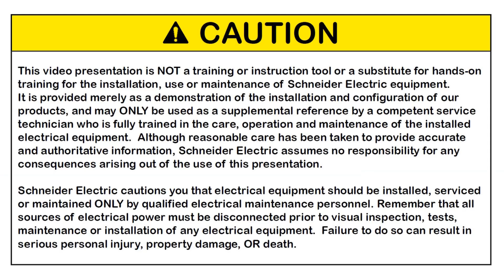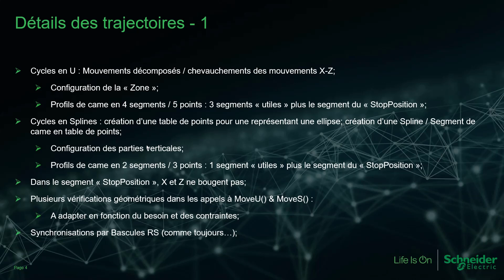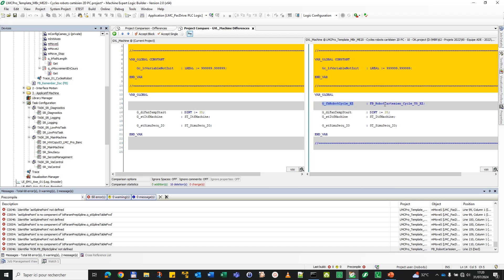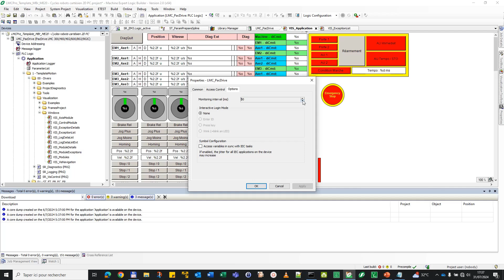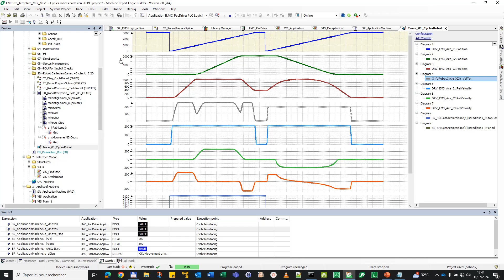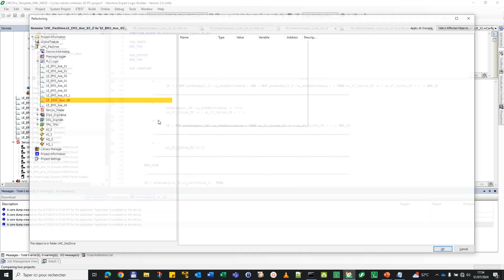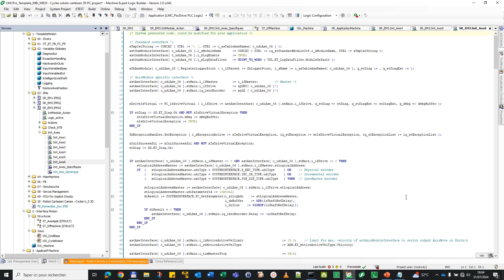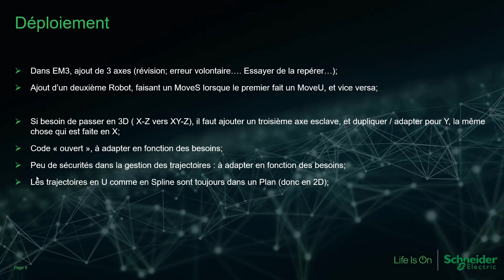26 - Cycles robots catésiens 2D en profil de cames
Génération de trajectoire robotiques pour robots cartésiens 2D en profil de cames;
Utilisation du Template motion (sans faire appel au Template Robotique)

Lien de téléchargement des Projet présentés Machine Expert v2.0 : Template simple / Template EM3 3 axes 1 robot /  Template EM3 6 axes 2 robots :

0:00:00 Introduction
0:12:55 Intégration des composants nécessaires
0:24:10 Mise en oeuvre et tests du programme
0:32:10 Analyse de la Trace; analyse des positions & vitesses; comparaisons
0:34:30 Explications détaillées des appels à MoveU & MoveS
0:43:20 Ajout de 3 axes, création d'un nouveau Robot Cartésien 2D
0:53:54 Test du programme avec 2 robots et 6 axes; comparaison des cycles U & S;